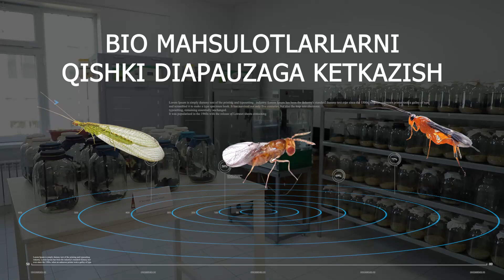Biolaboratoriyalarda qishki mavsumga tayyorgarlik ko'rish bo'yicha